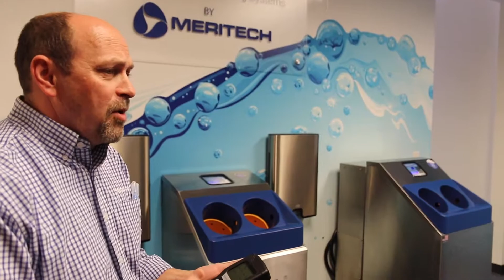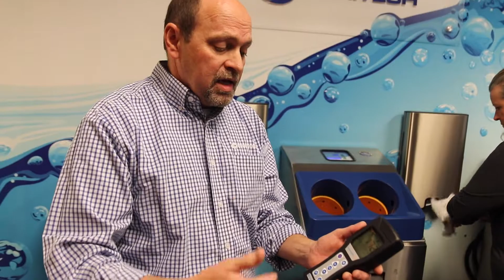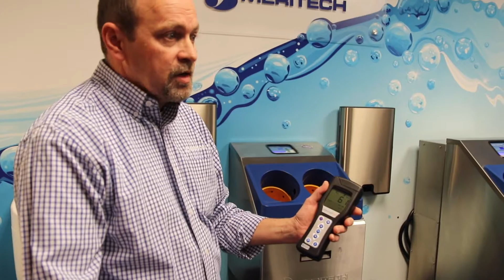ATP Testing Explained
Paul Barnhill, CTO of Meritech explains the process of ATP Testing for hand hygiene validation.